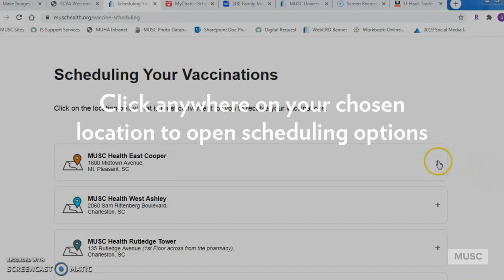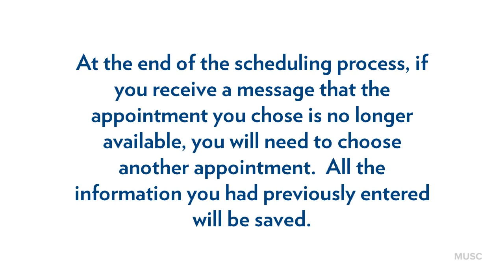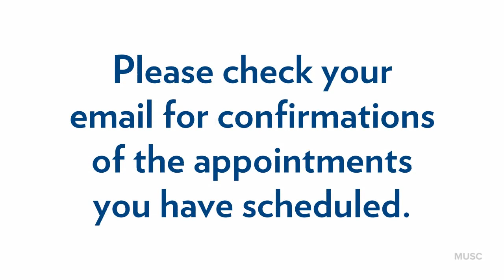How To Schedule Your COVID 19 Vaccine at MUSC Health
Learn how to go through the MUSC Health process to schedule your COVID-19 Vaccine. to schedule your vaccine.